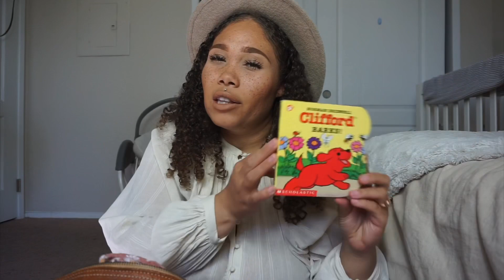WHAT’S IN MY DIAPER BAG | BABY AND TODDLER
What do I really keep in my diaper bag for a toddler and baby!?